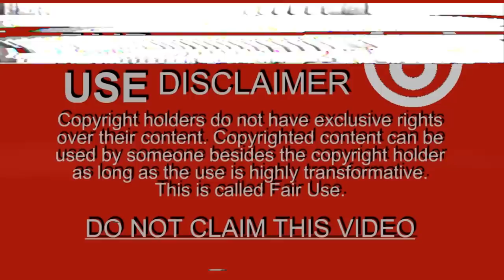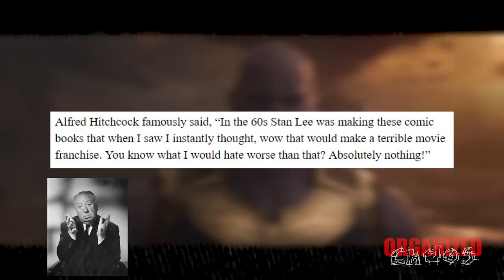Hellboy (2019) - The Worst Comic Book Movie Ever!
Time to do something more recent and look at one of the worst comic book movies of the year and ask, is Hellboy (2019) the worst comic book movie ever?

Hellboy (2019).
Directed by: Neil Marshall.
Written by: Andrew Cosby and Mike Mignola (based on the Dark Horse Comic Book "Hellboy" created by).
Produced by: Christa Campbell, Lawrence Gordon, Jeffrey Greenstein, Lati Grobman, Carl Hampe, Marc Helwig, Avi Lerner, Lloyd Levin, Elena Melamed, Matthew O'Toole, Lonnie Ramati, Mike Richardson, John Thompson, Les Weldon, & Philip Westgren.
Starring: David Harbour, Ian McShane, Milla Jovovich, Sasha Lane, Daniel Dae Kim, Markos Rounthwaite, Vanessa Eichholz, Ilko Iliev, & Thomas Haden Church.